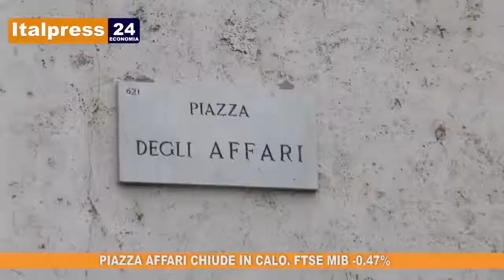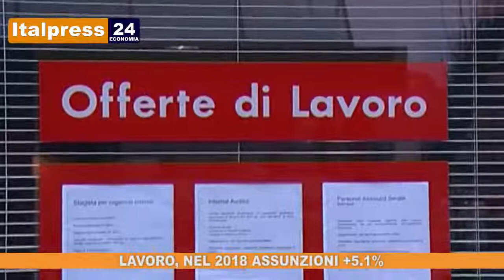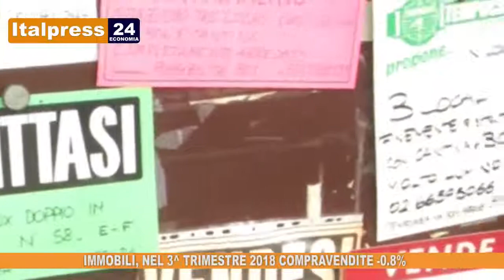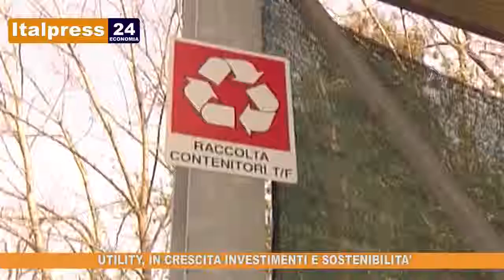Tg Economia 21/02/2019